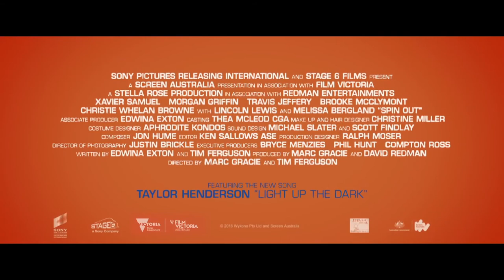Official Trailer - SPIN OUT (2016, Xavier Samuel, Morgan Griffin, Lincoln Lewis)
Theatrical trailer of "Spin Out" by Tim Ferguson and Marc Gracie. Starring Xavier Samuel, Eddie Baroo, Morgan Griffin, Lincoln Lewis, Travis Jeffery, Tessa James